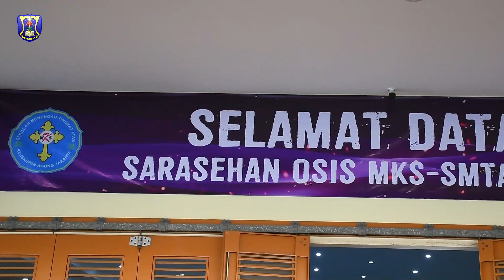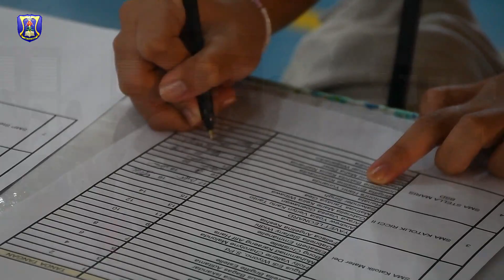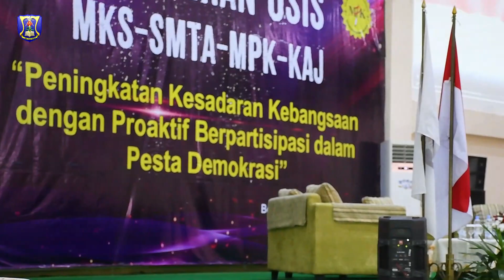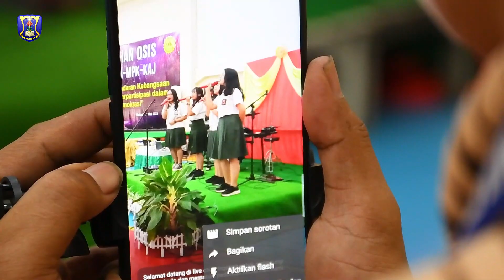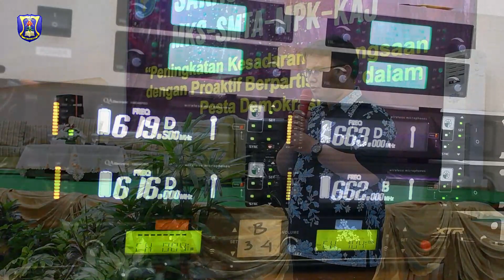SARASEHAN OSIS MKS SMTA MPK KAJ DI SMA MARSUDIRINI BEKASI